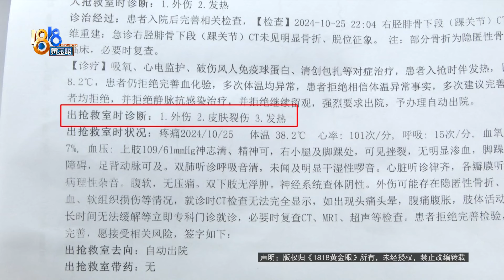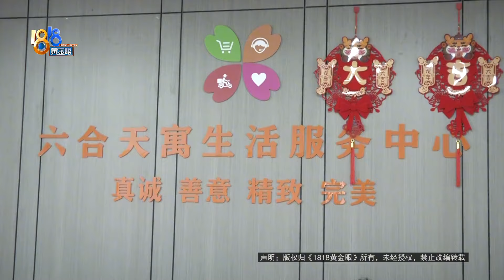【1818黄金眼】回家时撞到小区门口花坛，物业说这是“为了保护小区”？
张先生租住在杭州滨江的六合天寓，说前几天晚上回家的时候，自己撞到了小区门口人行道上的花坛，伤得不轻。他觉得，这些花坛不应该出现在这里。物业经理表示，花坛“是为了保护小区”。